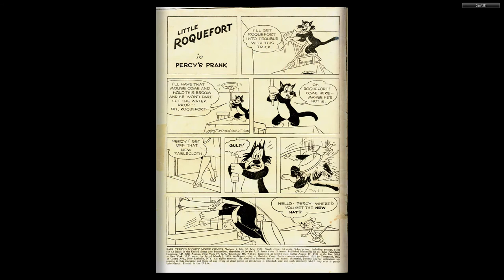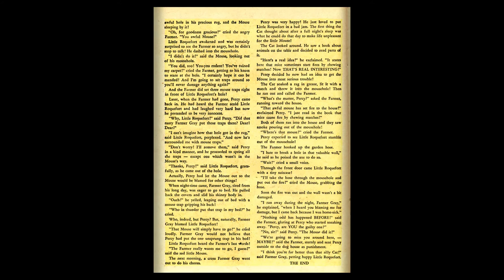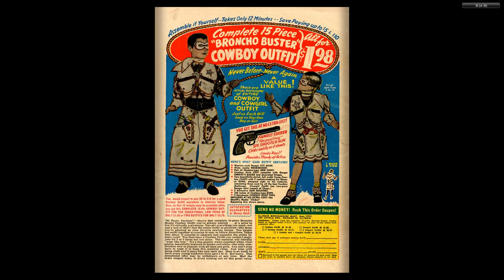1952 Paul Terrys Mighty Mouse #032